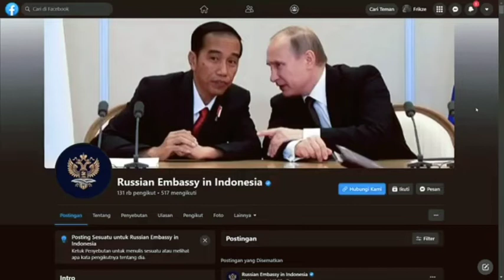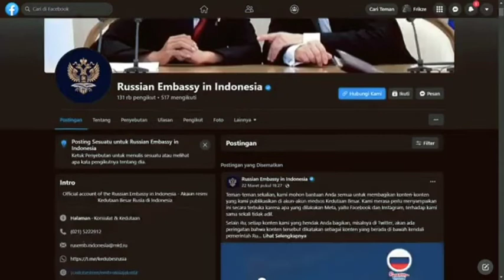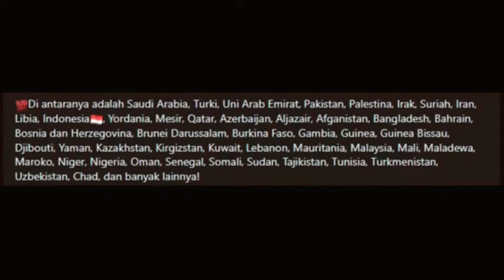Mengejutkan presiden Chechnya Ramzan Kadyrov berterima kasih ke Indonesia ada apa ini?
Pemimpin Chechnya Ramzan Kadyrov menyatakan terima kasih kepada negara-negara muslim yang tak menjatuhkan sanksi terhadap Rusia atas invasi ke Ukraina. Ia mengatakan negara-negara berpenduduk mayoritas muslim itu termasuk Indonesia, Saudi Arabia, Turki, Uni Emirat Arab, Pakistan, Palestina, Irak, Suriah, Iran, dan Libia.

Ia juga menyebut negara-negara lain mulai dari Yordania, Mesir, Qatar, Azerbaijan, Aljazair, Afganistan, Bangladesh, Bahrain, Bosnia dan Herzegovina, Brunei Darussalam, Malaysia dan banyak lainnya.

"Sebagai muslim, bagi saya, merupakan suatu kepuasan besar ketika mengetahui bahwa seluruh dunia Islam mendukung Rusia dalam pertarungan melawan kejahatan universal. Tidak ada satu pun negara yang mayoritas penduduknya muslim menjatuhkan sanksi kepada Rusia," katanya dikutip dari laman Facebook Kedutaan Rusia di Indonesia, Rabu, 13 April 2022.

"Atas nama 30 juta muslim Rusia, saya ingin menyampaikan kepada Anda semua terima kasih yang setulus-tulusnya. Semoga Allah SWT senantiasa meridai (negara) Anda semua," katanya.

Ramzan Kadyrov juga mengklaim bahwa Rusia adalah negara yang menghormati dan melindungi hak jutaan muslim, baik yang tinggal di wilayahnya maupu di luar wilayahnya. "Sesuai dengan undang-undang yang berlaku di Rusia, siapa pun dilarang menyinggung perasaan umat beragama, menyebut teks-teks kitab suci sebagai materi ekstremis, serta menghina nabi dan rasul kami yang tercinta," ujarnya.

Ia juga menyanjung Presiden Rusia Vladimir Putin yang disebutnya sebagai panglima tertinggi, selalu berdiri demi perdamaian dan melawan peperangan. "Oleh karena itu, beliau layak dianugerahi Penghargaan Nobel Perdamaian. Semua roh jahat, yang merupakan pembunuh dan teroris, gagal membuatnya terlihat buruk," ujarnya.

Kadyrov adalah bekas penentang Putin yang kini menjadi loyalisnya. Ia mengklaim menerjunkan pasukan Chechen untuk membantu Rusia dalam menginvasi Ukraina.

Halo para setok jangan lupa tonton video yang lain ok, dan bantu saya untuk mengembangkan Chanel ini dengan cara subscribe channel ini atau share video ini ke akun sosial media kalian.